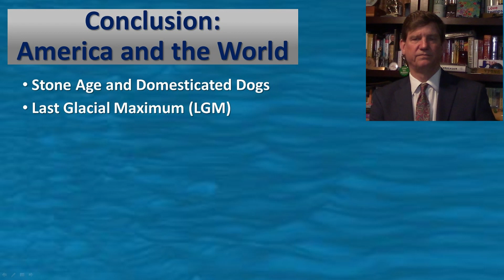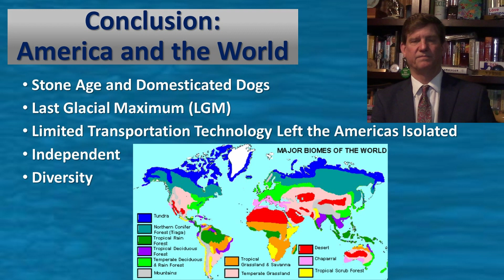Native Americas: Conclusion